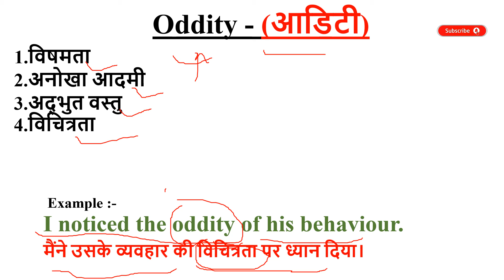Oddity meaning in Hindi | Oddity ka kya matlab hota hai | daily use English words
इस वीडियो में आप Oddity का हिंदी में मतलब समझेंगे और साथ में Oddity  का pronunciation भी सीखेंगें यानि की आप Oddity के अर्थ के साथ साथ ये भी सीखेंगें की Oddity को कैसे बोले या Oddity को बोलने का सही तरीका क्या है

Let’s learn Hindi Meaning of Oddity

Oddity meaning in english

Oddity Meaning in Hindi हिंदी में मतलब

Hindi Translation of Oddity

Oddity Meaning in Hindi Oddity का मतलब हिंदी में

Oddity Meaning in Hindi, Definition of Oddity in Hindi

Oddity Meaning Hindi Matlab Kya Hai Translate

Oddity का हिंदी क्या होता है

Oddity meaning in Hindi and English Oddity का अर्थ हिंदी एवं अंग्रेजी में Oddity definition in Hindi and English, Oddity की परिभाषा हिंदी एवं अंग्रेजी में, Oddity का मतलब, Oddity माने क्या, Oddity mane kya, Oddity  ka matlab This video is showing answer of Oddity  What is meaning of Oddity in Hindi? इस video पर प्रश्न  Oddity का मतलब हिंदी में क्या होता है? का उत्तर दिया गया है|, This video is showing answer of Oddity What is meaning of Oddity in English  इस पेज पर प्रश्न  Oddity का मतलब अंग्रेजी में क्या होता है का उत्तर दिया गया है

pronunciation of Oddity
English pronunciation of Oddity
how to pronounce Oddity